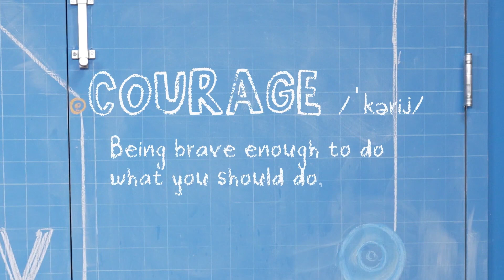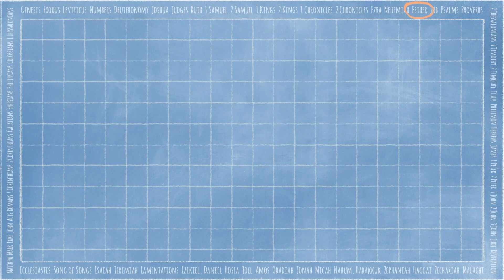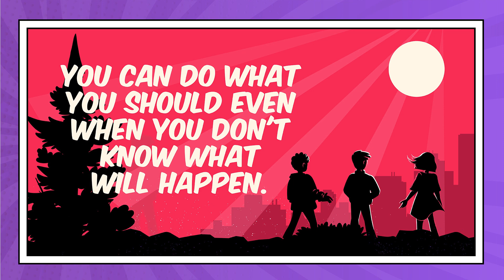PCTR Kids' Ministry Virtual Church School - Nov. 26 & 27